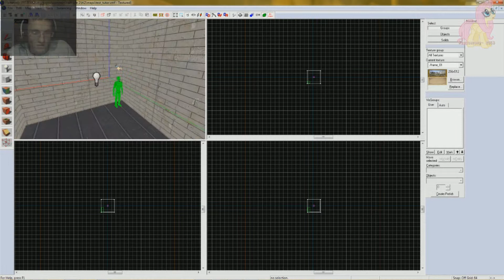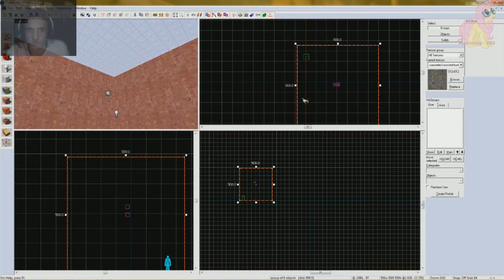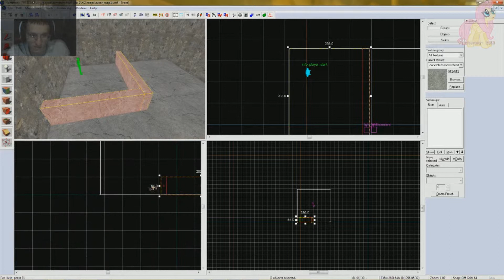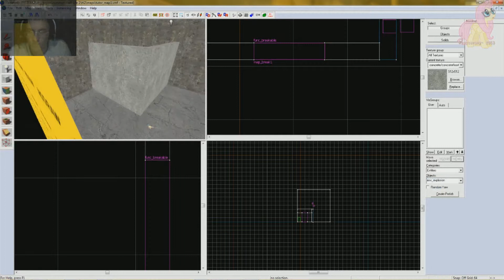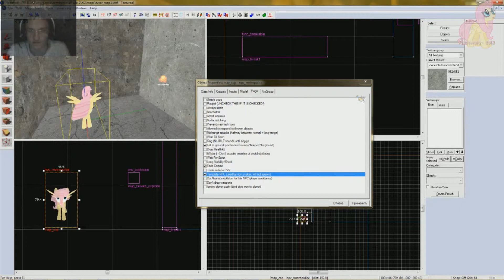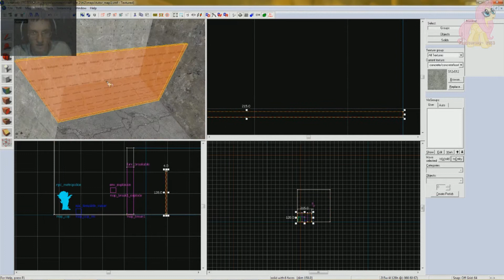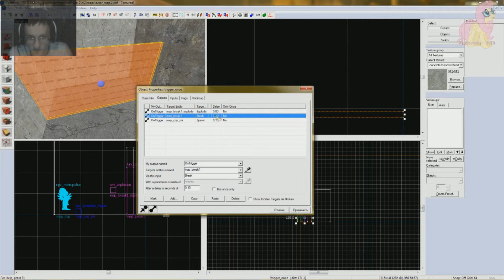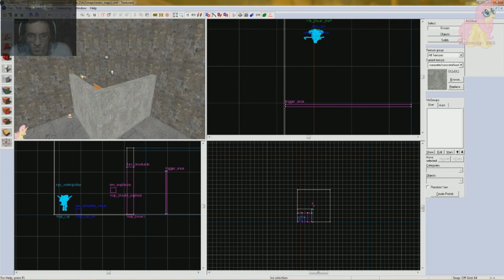Туториал по Valve Hammer Editor - Урок 3: Основы и параметры энтитей (часть 1)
Туториал пользования программой по картостроению своих карт Valve Hammer Edtior (VHE).
В это серии уроков вы научитесь как настраивать будущие свои карты или проекты, создание
своей первой игровой карты, объяснение таких понятий как браш, энтити, лик и др...
Помимо этого вы научитесь делать такие вещи, как: Создание двери; создание некого артефакта,
который необходимо достать, пройдя ловушки; создание генератора рандома (при каждом запуске карты
будет рандомно что-то происходить (случайно)); создание воды и многое многое другое...
P.S. Сам мапперю в начале 2010 года и очень много знаю по картостроению. Я решил своими знаниями

P.S.S. Не думайте, что изучив тщательно урок, вы ничего не поймёте. Вы всегда можете задать мне
вопрос в комментарии под этим видео. Уверяю, вы научитесь мапперить не хуже меня :)
Главное от вас : не лениться и выполнять, что я говорю. И в скором времени не узнаете себя.
Говорю вам точно :)

Данный туториал делиться на 3 части
(взято из моих старых текстовых туторов на моем старом сайте), которых мы научимся делать такие вещи, как создание первых сценок, испозование триггеров и др... Оставайтесь с нами :)